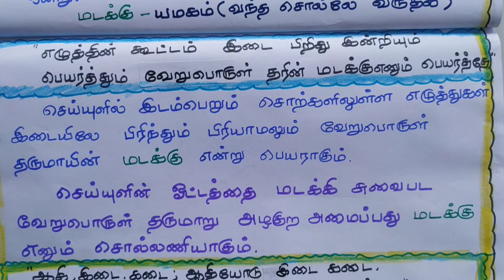PGTRB- தமிழ் |சொல்லணியியல் | மடக்கணி | யமகம்| இடையினப்பாடல் |பகுதி-1| சீர் பிரித்தறிதல் விளக்கம்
PGTRB- தமிழ் இலக்கணம்

தண்டியலங்காரம்

சொல்லணியியல்

மடக்கு -யமகம் (வந்த சொல்லே வருதல்)

இடையினப்பாடல் (பகுதி-1)
நேரிசை வெண்பா
          (சீர் பிரித்தறிதல் விளக்கம்)
 யாழியல் வாய வியலளவா லாயவொலி
யேழிய லொவ்வாவா லேழையுரை- வாழி
யுழையே லியலா வயில்விழியை யையோ
விழையே லொளியா விருள்.